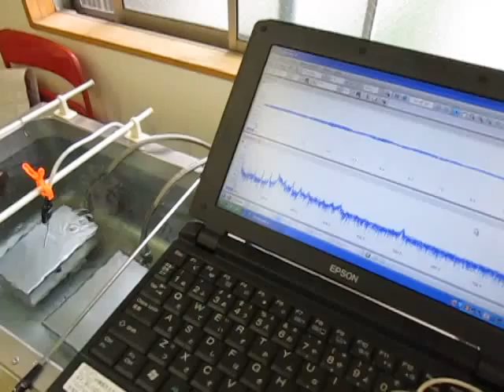超音波の音圧測定 Measurement of ultrasonic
超音波の音圧測定

１）多変量自己解析モデルによる

２）インパルス応答特性・自己相関の解析により

３）パワー寄与率の解析により

４）その他（表面弾性波の伝搬）の